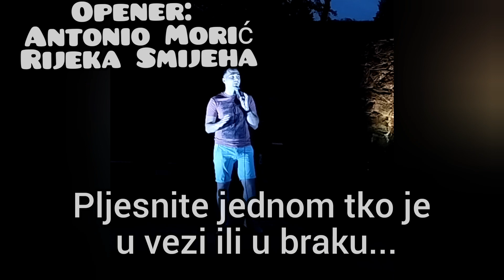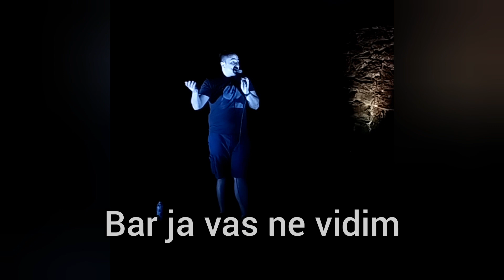Što je muškarac s tri žene? Marko Dejanović Stand Up Komedija u Labinu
U prekrasnom amfiteatru Dolac u Parku skulptura Dubrova u Labinu izveo sam 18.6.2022. svoju Stand Up Comedy predstavu "Brak, dijete i povremeni seks". Bilo je fenomenalno pa sam odlučio iskoristiti prvu priliku da se vratim. Ovaj put sa drugom predstavom "Prosti Faktori" - u subotu 23.7.